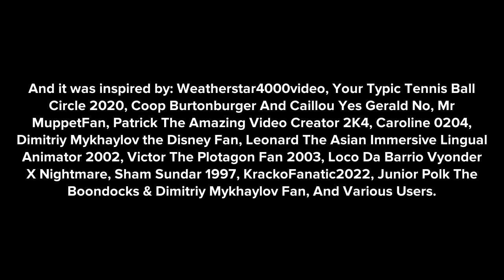Satari Smashes The Classroom TV / Grounded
Inspired by: @Weatherstar4000video @yourtypictennisballcircle2330 @CoopBurtonBurgerAndCaillouYes GeraldNo, @mr.muppetfan @PatrickTheVideoCreator62404Sr @caroline0204 @DimitriyMykhaylovDisneyFan2006 @leonardrandomise2048 Victor The Plotagon Fan 2003, @dalococider @shamsundar1997 @StarHunter2K4 @juniorpolktheplotagonmovie4833 & Various Users

Satari was the first one to arrive at her US History Class, but since she so upset after getting an answer incorrect at Math Class, she decided to smash the Classroom TV, as for her own revenge. What will happen? Find out...